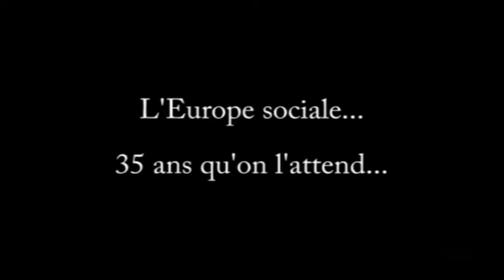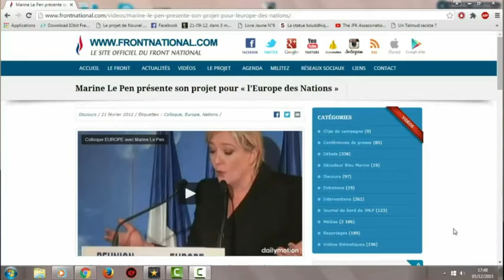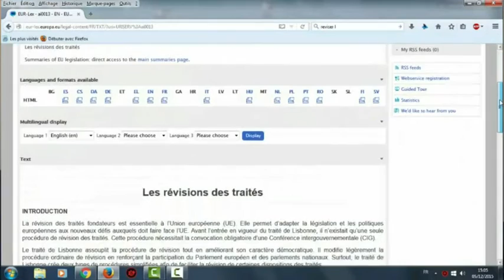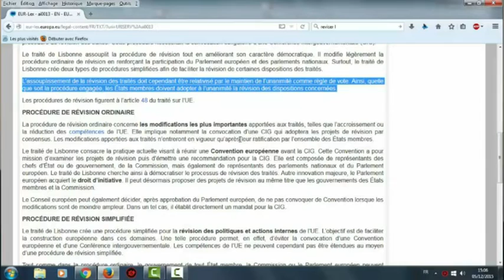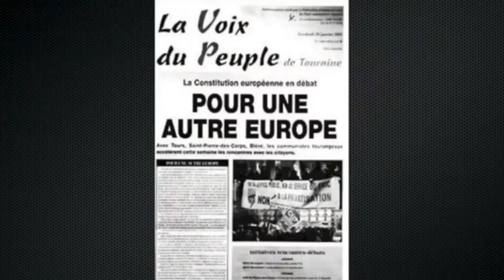le mythe de l europe sociale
cela fait 35 ans que les gouvernement de gauche succcessifs nous promettent une politique sociale en europe , ce qui est impossible  techniquement